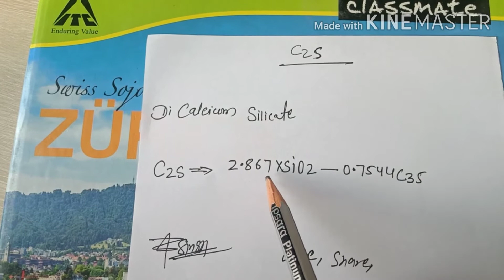Dicalcium Silicate (C2S) formula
C2S formula phase of cement
formula

clinker test formula Dicalcium Silicate (C2S)
Link All formula